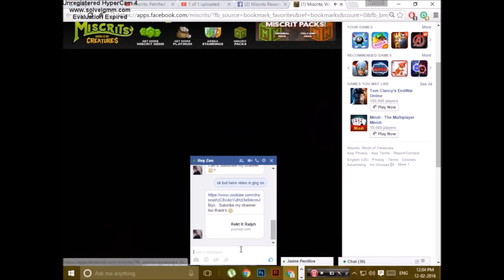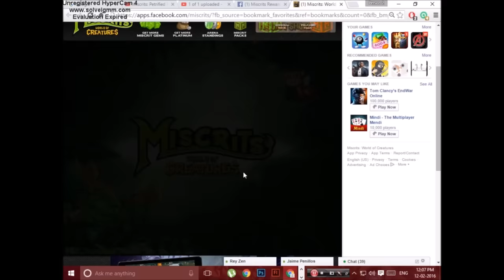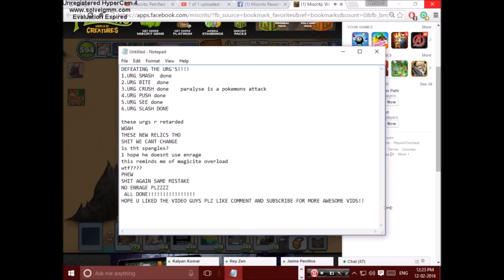MISCRITS--DEFEATING ALL URG'S WITH ONE MISCRIT--PETRIFIED ISLAND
DEFEATING ALL THE URG'S WITH ONE MISCRIT THEY R PRETTY EASY.